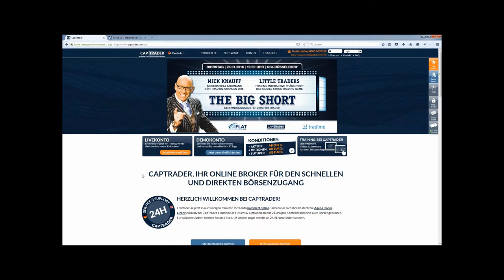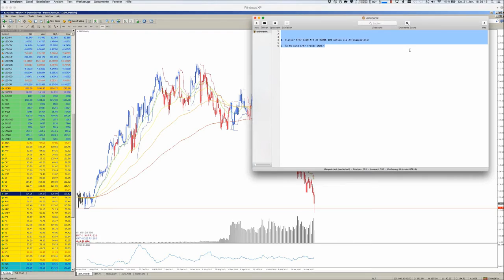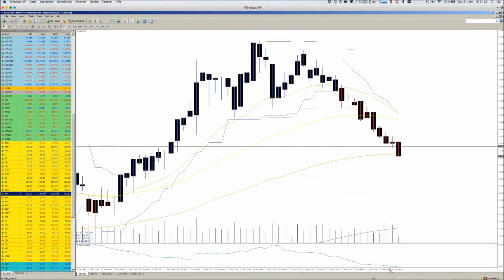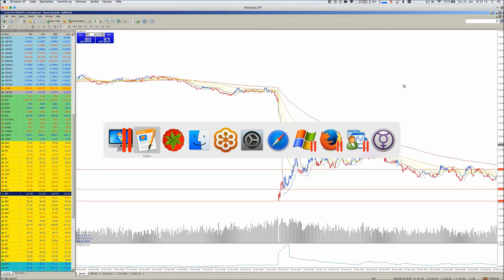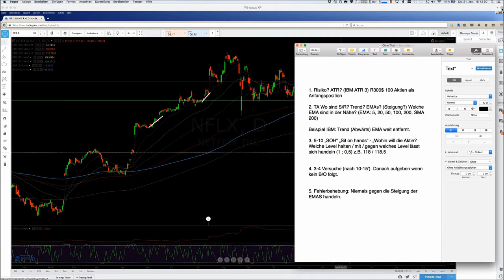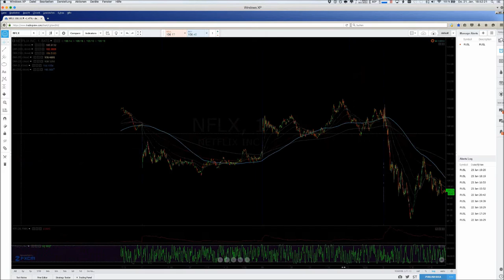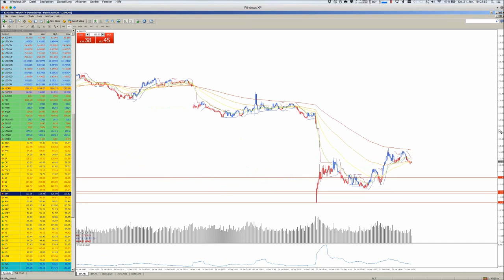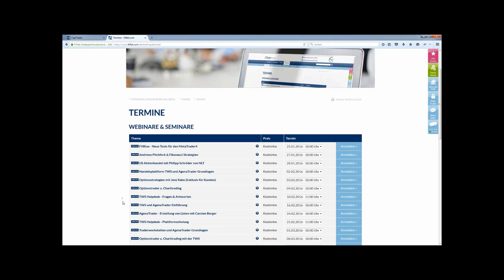FXFlat Daytrading US Aktienhandel mit Philipp Schröder von NLT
Handeln von US Aktien mit frischen News (Newstrading):
Hier vermitteln wir Grundlagen zum Handeln von Aktien mit „frischen“ News und bieten zusätzlich technische Hintergrundinformationen zu den relevanten Aktientiteln an.
Wir handeln am Beispiel von Aktien von Unternehmen die an diesem Tag Ihre Quartalszahlen vorlegen oder vorgelegt haben.
- Technische Voraussetzungen: Charts, Einstellung der Handelsplattform, Statistik
- Handelsansätze (Momentumtrading, Newstrading)
- Einblicke aus dem aktiven Handel: Auf was ist zu achten?
-betrachtete Aktien: Apple APC - Netflix NFC - IBM
Inhalte des Videos:
00:00 Begrüßung
02:50  US Aktienhandel Philipp Schröder
05:40 Berichtssaison in den USA, Beispiele
07:07  Tageschart IBM
09:48 Trading Tool von Trading View
12:01 Preisreaktion nach Zahlenveröffentlichung IBM
16:10 Volatilität von Aktien
19:20 Risiko der Volatilität
22:31 Tradingstrategie bei Earnings
25:08 Risikoparameter setzen
38:38 Tradingstrategie falls kein Breakout erfolgt
42:00 Beispiel Netflix Aktie
44:40  Volatilität bei Trades
51:00 Trends der Aktie nach Earnings
01:01:11 Fragen
01:04:59 Stockwits

-US Aktienhandel mit Philipp Schröder von NLT 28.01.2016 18Uhr
-Handelsplattform TWS und AgenaTrader Grundlagen 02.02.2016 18Uhr
-Optionsstrategien mit Jens Rabe - Exklusiv für Kunden 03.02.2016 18Uhr
-TWS und AgenaTrader Einführung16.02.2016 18Uhr
-AgenaTrader - Erstellung von Listen mit Carsten Berger 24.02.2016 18Uhr
-Traderworkstation und AgenaTrader Grundlagen 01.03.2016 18Uhr
-Optionstrader und Charttrading mit der TWS 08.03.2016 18Uhr
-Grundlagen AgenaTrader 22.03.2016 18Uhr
-AgenaTrader - End of Day Screening mit Carsten Berger 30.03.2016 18Uhr